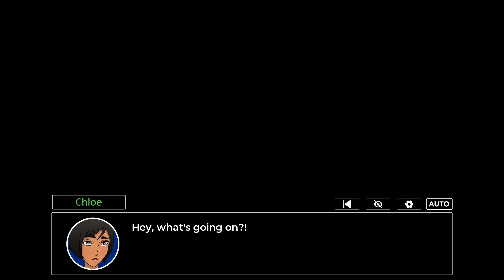My Last Year CHAPTER 5 Gameplay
My Last Year  Gameplay